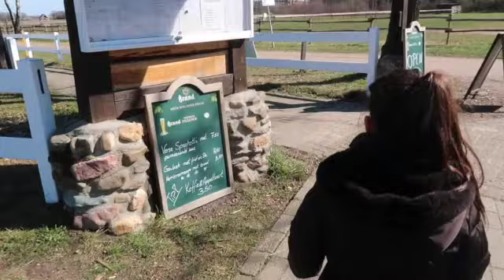TATIL 1.GUN GEZMEYE DEVAM, KAPTAN COCUKLAR 🚣‍♀️ vlog#384